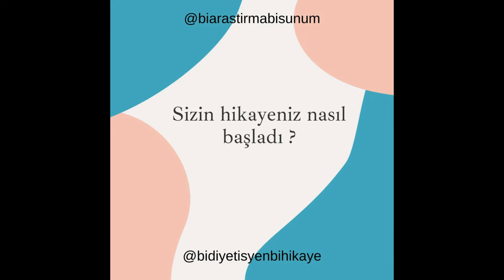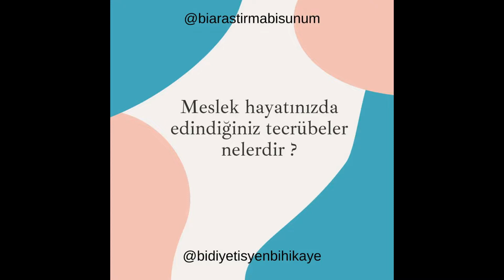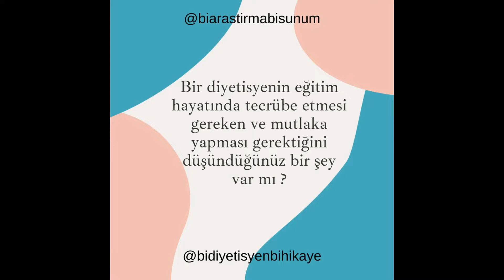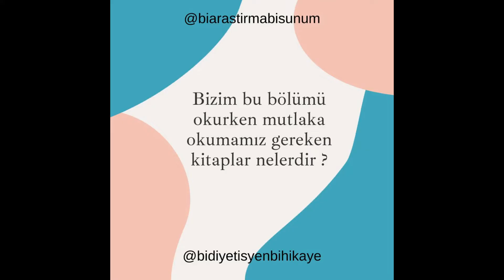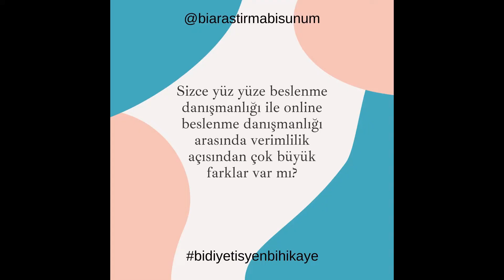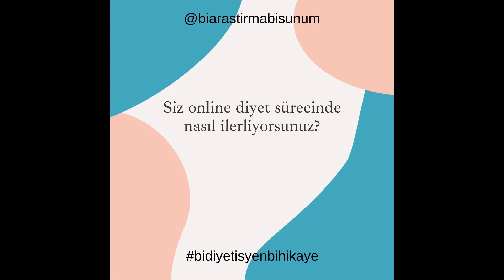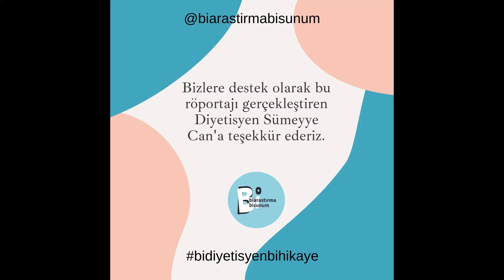“bidiyetisyenbihikaye” #12 Dyt. Sümeyye Can ile röportajımız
Biaraştirmabisunum platformu olarak ''bidiyetisyenbihikaye'' adı altında diyetisyenlerle yaptığımız röportaj serimizde yeni bir röportajımızla sizlerleyiz.

Gerçekleştirdiğimiz bu röportajlar sayesinde sizlere farklı bakış açıları kazandırmayı umuyoruz.

Keyifli seyirler...

Bizlerle bu güzel röportajı gerçekleştirdiği için Dyt. Sümeyye Can'a teşekkür ederiz, sizinle röportaj yapmak bizleri çok mutlu etti.